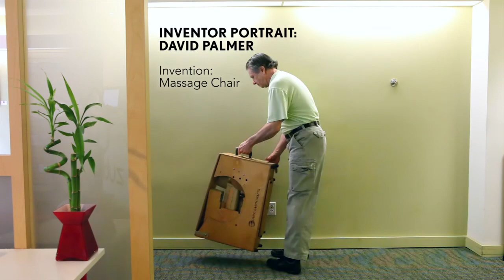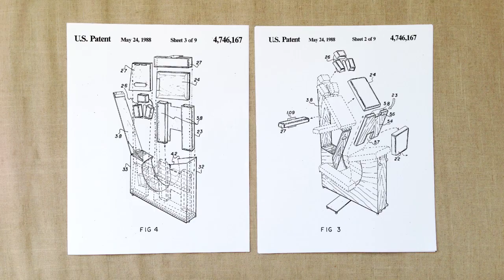Massage Chair | INVENTORS | PBS Digital Studios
Until the 1980s, professional massage was done either lying on a table or sitting on a chair or stool. David Palmer found this traditional method of seated massage problematic as his customer's would get so relaxed they'd fall over. So he developed a new kind of massage chair. Over the years it evolved from a heavy wooden "chair in a box" to a lighter model we see everywhere today.

'Inventors' is a series of portrait videos by filmmaker and photographer David Friedman, chronicling the work of contemporary inventors from all walks of life. It offers rare glimpses into the inspiration for their creations, which range from the first digital camera and first video game console to a drive-able amphibious ice-fishing vehicle.